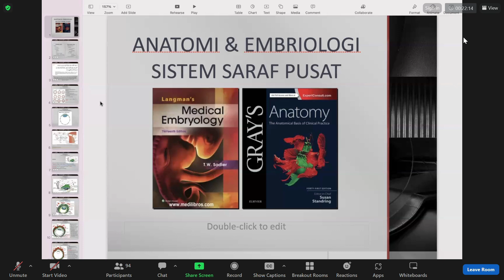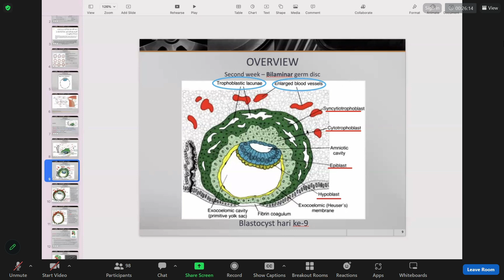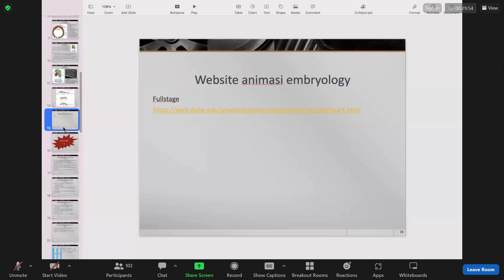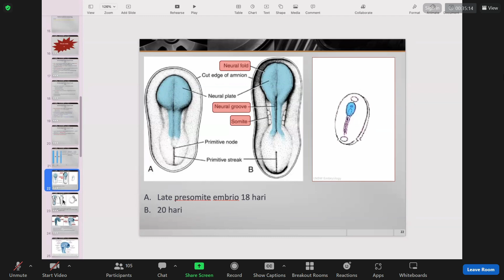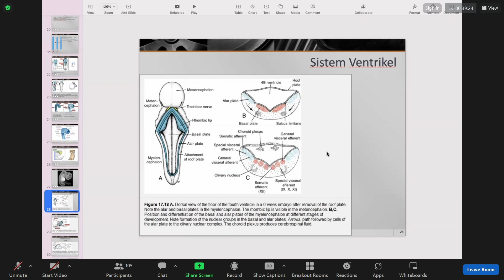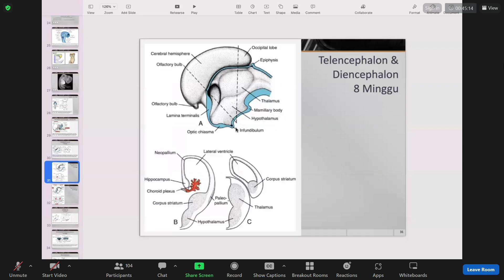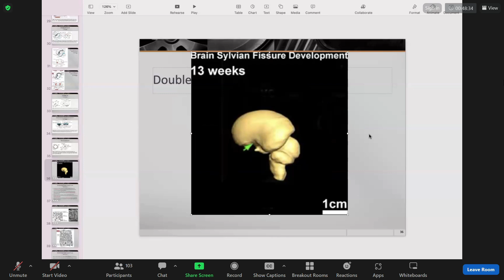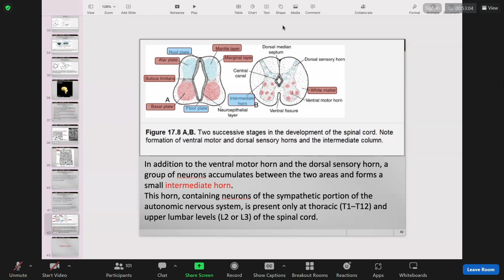Kuliah 1 : Embriologi S. Saraf (YNI)